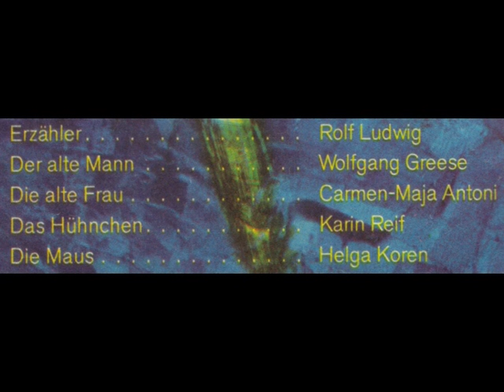Vom Hühnchen, das goldene Eier legte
ein Ukrainisches Märchen - Single Platte - aus der LP: EIN KÖRNCHEN WAHRHEIT